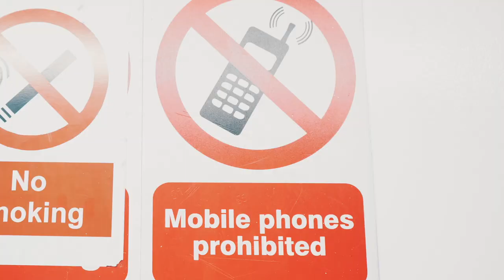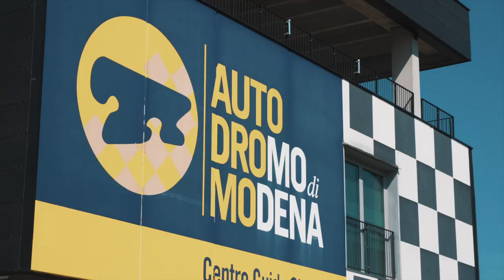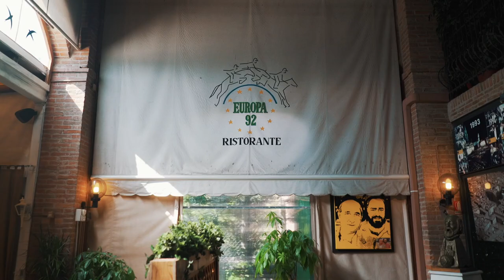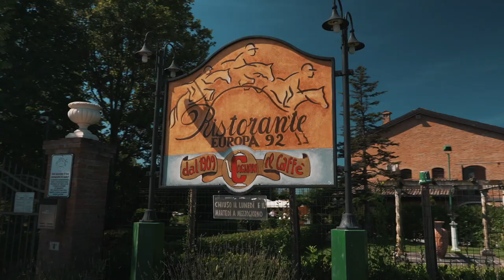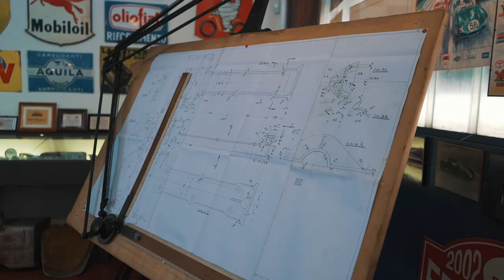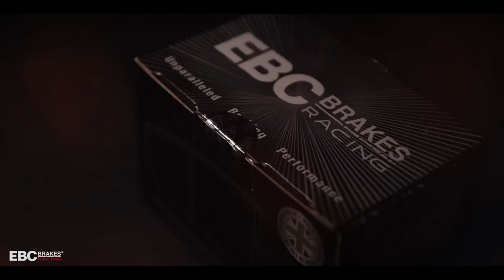EBC BRAKES MINI SERIES EPISODE 3 - BEST OF ITALY RACE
EBC BRAKES MINI SERIES | Episode 3 with Gannon & Ciro - The EBC Brakes equips a stunning Maserati Gran Cabrio Sport with YELLOWSTUFF pads up front and we tear it up through Italy!

🎥 LimeLight TV